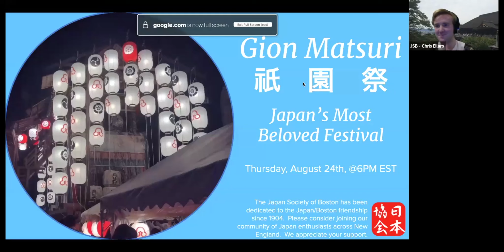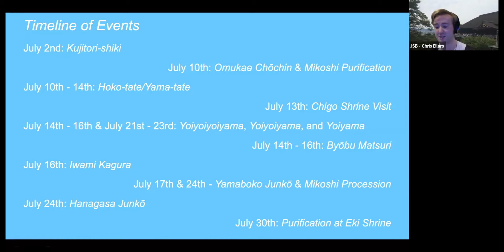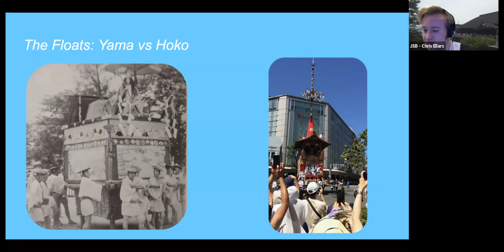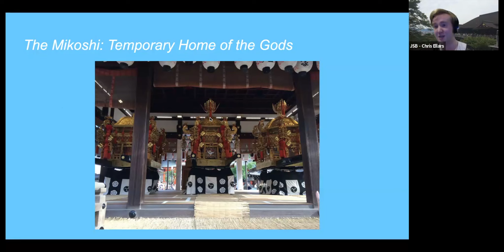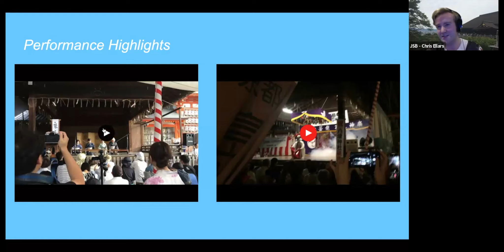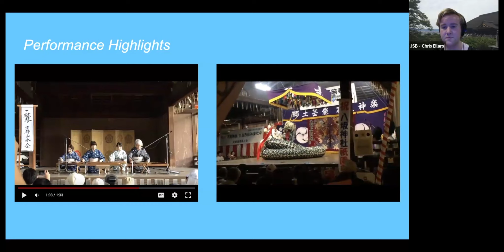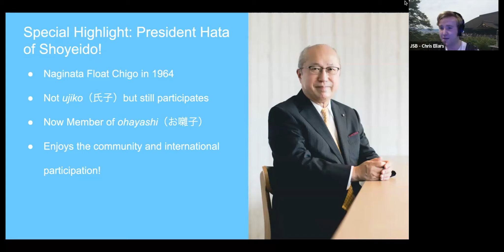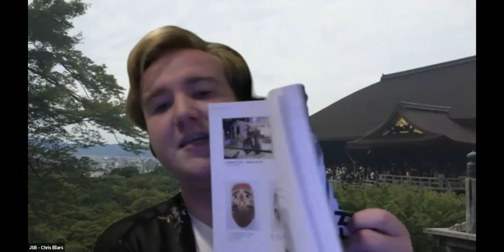Gion matsuri: Japan's Most Beloved Festival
Gion Matsuri is the biggest Japanese festival that millions of people all over the world travel to see, braving the heat and humidity of Japan’s ancient capital.

Join the Japan Society of Boston as we continue our exploration of Japanese festivals with the most famous and beloved one of all. Started in the 9th century to drive out plague, every summer Kyoto’s Gion district holds this festival during the entire month of July.

This is a free, hour-long presentation with Q&A hosted on Zoom.

Special thanks to the Kyoto Consortium for Japanese Studies where students are encouraged to engage with the local community and participate in major cultural events such as Gion Matsuri.